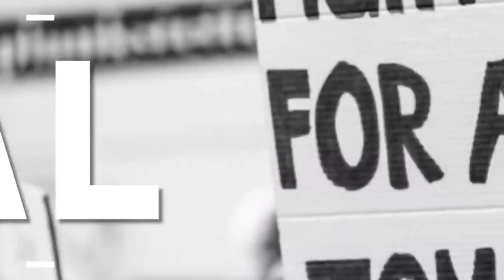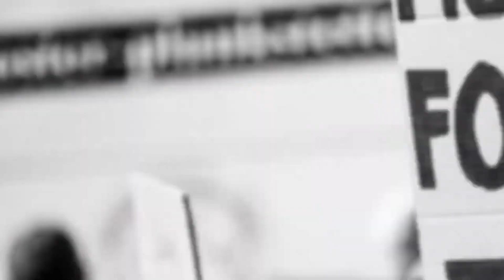Latest Update on Israel Hamas war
A PBC exclusive Program